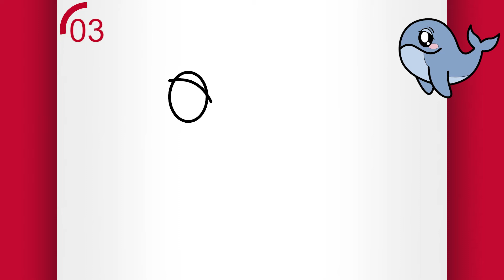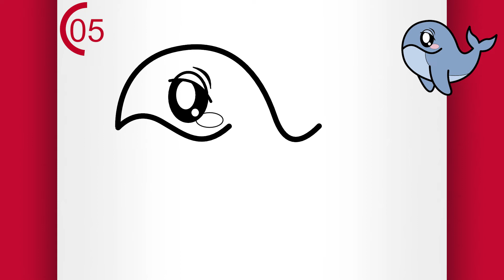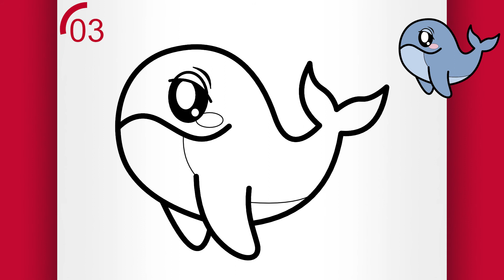(SØTE TEGNINGER AV DYR) TEGNING EN HVAL - HVORDAN TEGNE EN HVAL (Tegne Videoer)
Vet du hvordan man tegner en hval? Så se denne videoen til slutten og se hvordan man tegner en hval, fordi i dag skal jeg lære dere hvordan man tegner en hval, for å vise at det å tegne kan være lett. Det å tegne en hval, er en lett sak. Tegn også en hval, og se hva du kan gjøre etter å ha sett på denne undervisningsvideoen om hvordan man tegner en søt hval! Denne steg for steg tegning opplæringen vil ikke mislykkes med å lære deg hvordan man tegner et søtt hval fjes steg for steg.

I tillegg til denne undervisningen som lærer deg hvordan man tegner en søt hval, har du mange andre undervisninger her på min kanal som lærer bort det å tegne søte ting (inkludert flere hval tegninger og andre lette søte tegninger). Steg for steg tegneundervisninger for nybegynnere vil definitivt ikke ende her.

Jeg er sikker på at det å tegne en hval er en lett sak med denne tegneundervisningen på hvordan man tegner en lett hval!